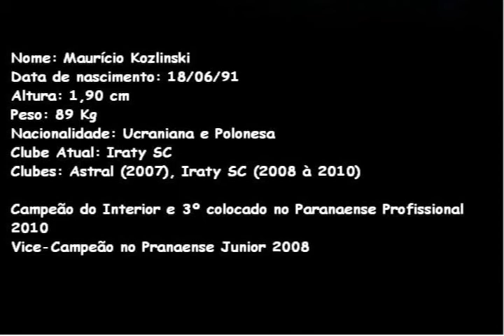Mauricio Goleiro 91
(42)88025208